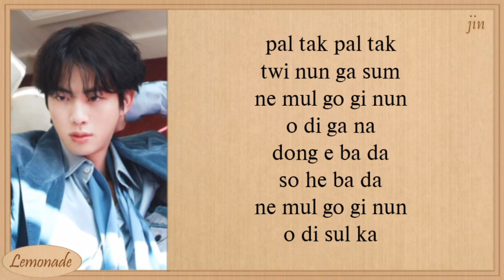JIN - Super Tuna (Karaoke)